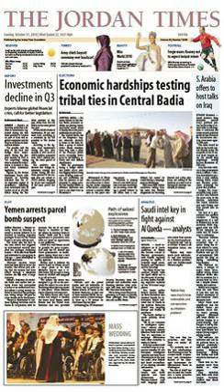Jordan Times | Wikipedia audio article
This is an audio version of the Wikipedia Article:
Jordan Times

00:00:07 1 History
00:00:45 2 Content and profile
00:01:17 3 Alumni

- Socrates

SUMMARY
The Jordan Times is an English-language daily newspaper based in Amman, Jordan.